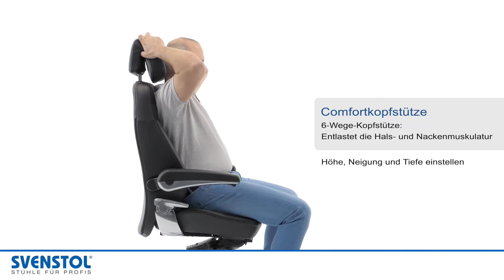Svenstol® Bedienung der Comfort Kopfstütze